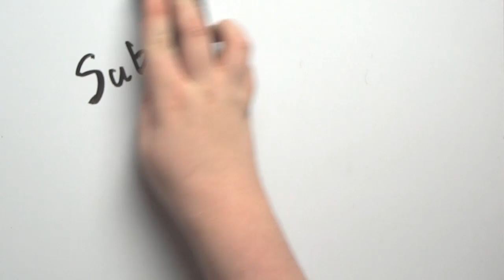Good Morning Mindcrack - Get On My Level - 1/25/13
Submit a photo of Good Morning Mindcrack and your meal!

▲  Support MC Gamer

▲  General Information
Currently, I create videos on my custom-built computer that has an i7 2600k processor, 16GB of RAM and a GTX 580 graphics card. I record my console gameplay using the Blackmagic Intensity Pro capture card which I later edit using Adobe Premiere Pro CS5.5. I also use Audacity and Adobe After Effects for additional post-production work. I currently use a Blue Yeti microphone. In addition to being a charity enthusiast, I collect things from the Legend of Zelda franchise. I enjoy chicken.

▲  Video Credits

"Boss Clear" from Link to the Past